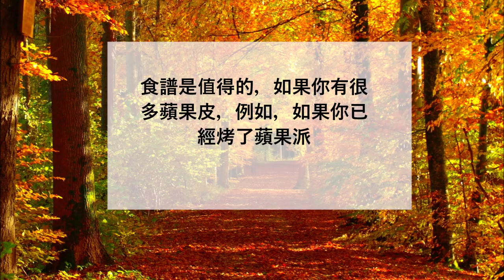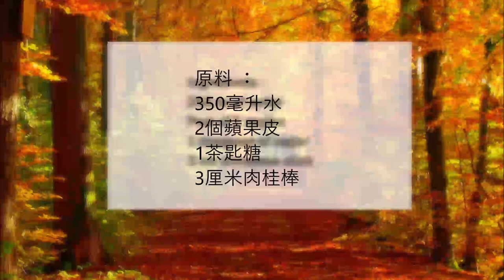Winter apple tea / 冬季蘋果茶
English :
350 ml of water
Peel of 2 apples
1 teaspoon of sugar
3 cm cinnamon stick

Place the apple peel on a baking sheet and dry at 100 ° C for 90 minutes.
(You can also use the residual heat from the oven if you have baked something but then leave it in the oven until the shells are dry)
Put the apple peel and the remaining ingredients in a saucepan and cook for 7 - 8 minutes.
Then the tea is ready.

The recipe is worth it if you have a lot of apple peel, for example if you have baked apple pie.

中文：
350毫升水
2個蘋果皮
1茶匙糖
3厘米肉桂棒

將蘋果皮放在烤盤上，在 100°C 下乾燥 90 分鐘。
（如果你烤了一些東西，你也可以使用烤箱的餘熱，然後把它留在烤箱裡直到殼變乾）
將蘋果皮和其餘成分放入平底鍋中，煮 7 - 8 分鐘。
然後茶就做好了。

如果你有很多蘋果皮，這個食譜是值得的，例如，如果你有烤蘋果派。